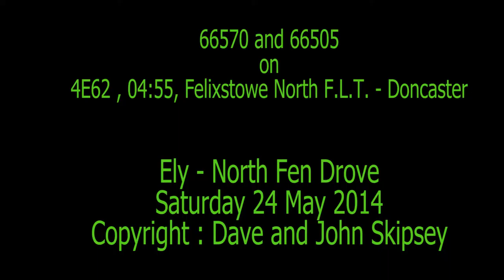66570 and 66505 on 4E62 , 04:55, Felixstowe North F.L.T. - Doncaster Ept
66570 and 66505 on 4E62 , 04:55, Felixstowe North F.L.T. - Doncaster Ept